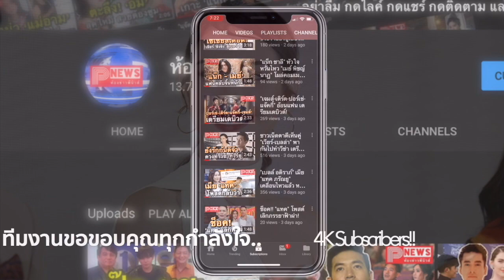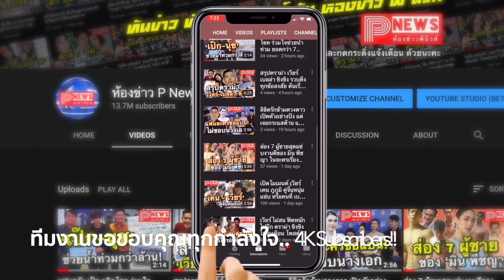ห้องข่าวพีนิวส์ | "แมท ภีรนีย์" ออกสื่อพร้อมความปัง แต่งดตอบคำถามสื่อในประเด็นร้อนแรง